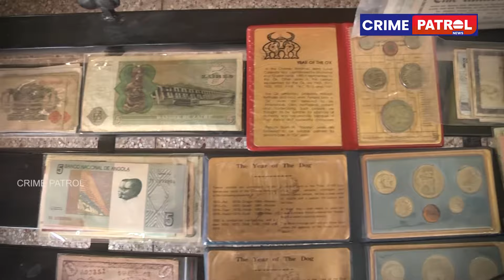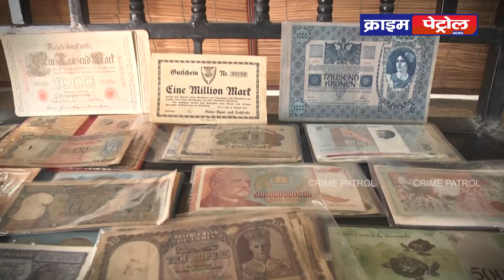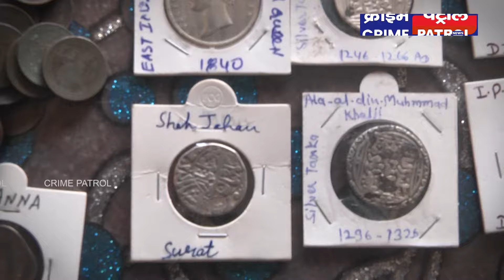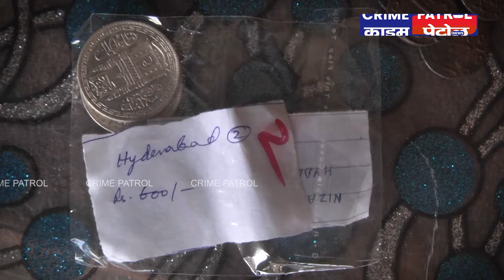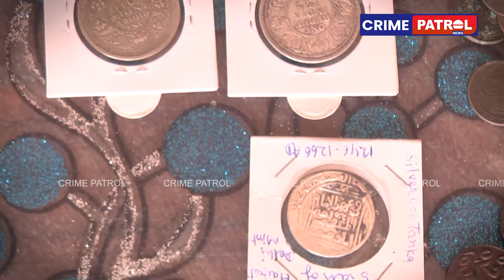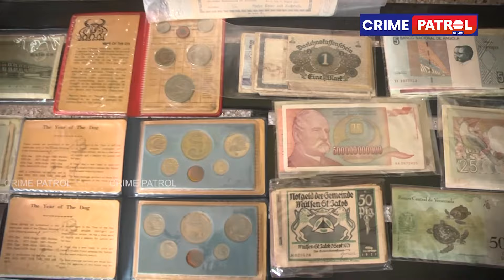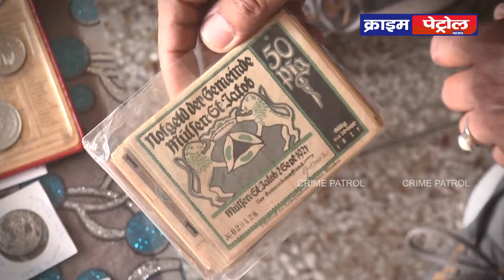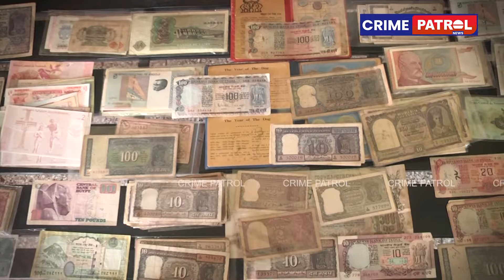Dehradun में अरबों रुपयों का खजाना | Old Coin and currency collection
देहरादून के तिलक रोड पर रहने वाले रजत शर्मा के पास प्राचीन सिक्कों और नोटों का संग्रह है। रजत शर्मा सिक्कों को रखने के शौक के बारे में बताते हुए कहते हैं कि वर्ष 1975-76 में जब वे छह साल के थे तब उनके दादा स्व राम प्रसाद शर्मा ने उनको ब्रिटिश ऐरा का दो आने का सिक्का दिया था। तब उन्होंने इस सिक्के को संभाल कर रखा लेकिन सिक्कों को संभालने की ये आदत धीर धीरे शौक बन गई। धीरे-धीरे उनका यह शौक जुनून में बदल गया और वे सिक्के एकत्रित करने के लिए जुट गए। जब भी उन्हें पता चलता कि प्राचीन समय का कोई खास सिक्का देश के किसी कोने में किसी व्यक्ति के पास है तो बस उसे पाने के लिए जुट जाते थे। तब उन्हें 25 पैसे पॉकेट मनी के रुपये में मिलते थे। इसी तरह पॉकेट मनी के पैसों को जोड़कर वे दूर राज्यों में जाकर सिक्कों को कलेक्ट किया करते थे। रजत शर्मा के पास मौर्य वंश के सम्राट अशोक (ईसा पूर्व 304 से ईसा पूर्व 232) के कार्यकाल में गढ़े गये पंचमार्का सिक्कों की भरमार है तो मुगल, बादशाह अकबर की सल्तनत में गढ़े गये गोल और चौकोर सोने व चांदी के सिक्के भी हैं। कई रियासतों के तांबे के सिक्के भी सहेज कर रखे गये हैं।